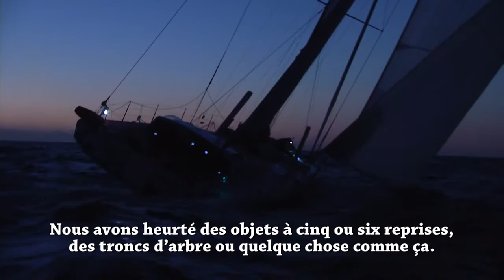(Français) - Jour 4 - Les actus du jour - Barcelona World Race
RACE DAY 4 (French V)